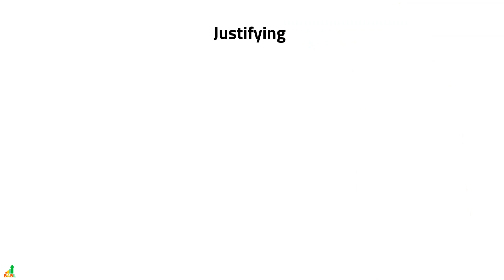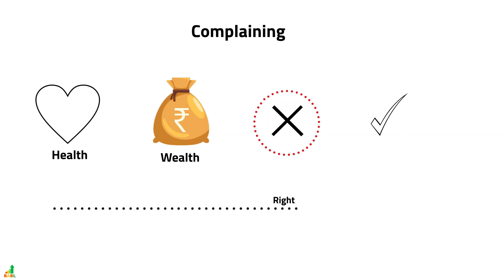Rich People Believe I Create My Life | Poor People Believe Life Happens to me | Blame | Justify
Hello Dosto,
Rich people believe they will create their life. Poor people believe destiny will create their life. If you want to become wealthy then believe in yourself and hold your life steering and finances. If you don’t have to believe in yourself then you don’t have control over your financial life. Poor people spend their all money playing lottery because they believe someday the lottery will make them rich. Rich people also play the lottery but they do not spend half of their paycheck. Instead of taking responsibility poor people to think they are victims. There are three types of victims.
1. Blame
2. Justifying
3. Complaining

People blame the economy, stock market, government, business, boss, manager, office, customer service, partners, wife, god and mother or father.

If the victim is not blaming then he/she will justify their situation.

Complaining is the worst thing for your health and wealth.

How to handle complaining How to create rich life How to earn respect
How to deal with blame Tackleblamegame Howtodeal with negative people Life you want How to design your life Richpeople create their life own How Rich people Handle Blame Game Justification Complain Financial life Play lottery for fun Poor people victim Blame other people Poor Justify Money is not important Money is important how rich tackle blame